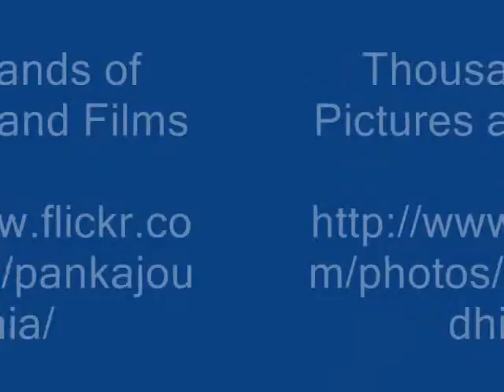Octonary Ingredients of Ervatamia dichotoma Formulations: Pankaj Oudhia's Medicinal Plant Database